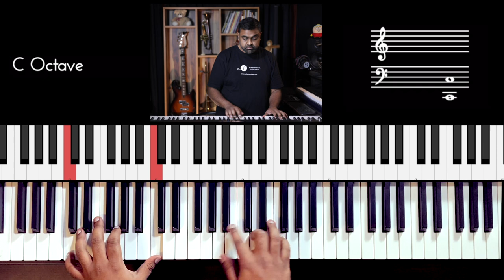Riff #2394 - Jason Zac